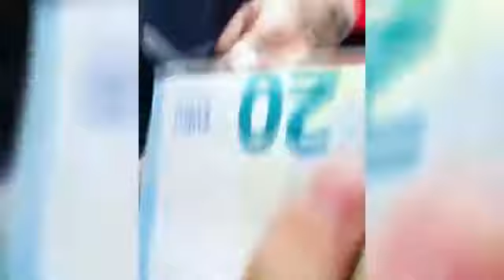6IX9INE Best Moments 6IX9INE Лучшее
Best Moment